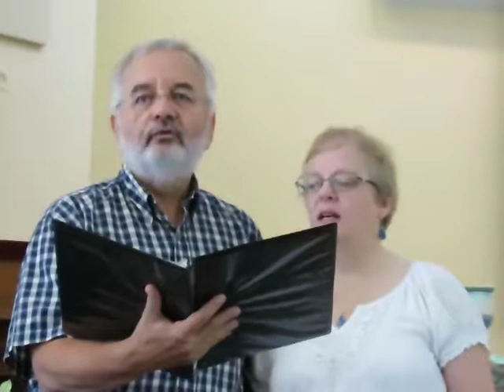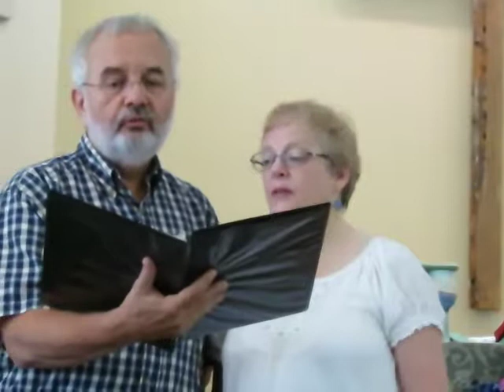Cares Chorus Joe Calista Barbara Cann 1807